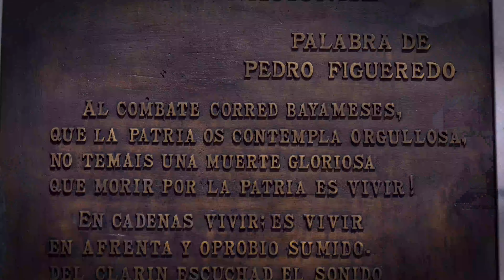CÁPSULA JORNADA DE LA CULTURA CUBANA DESDE GRANMA